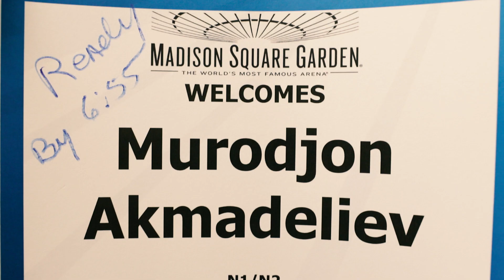HIGHLIGHTS | Ахмадалиев — Сото | Мир бокса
Год назад 13 сентября Ахмадалиев победил техническим нокаутом в четвертом раунде колумбийца Уилнера Сото